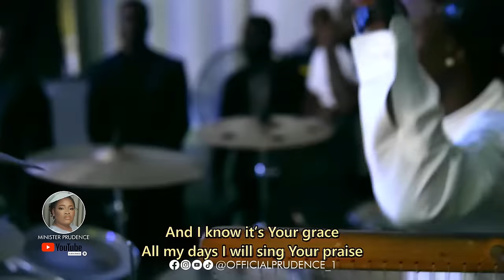Min. Prudence Live at "When Women Worship", (Pst. Mildred Okonkwo) Mainland Edition (Just Us Girls)